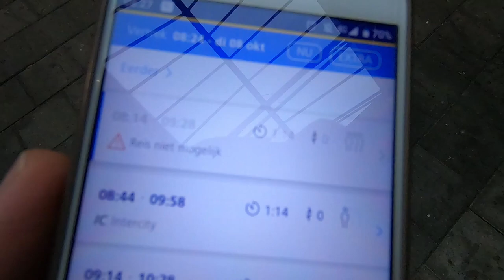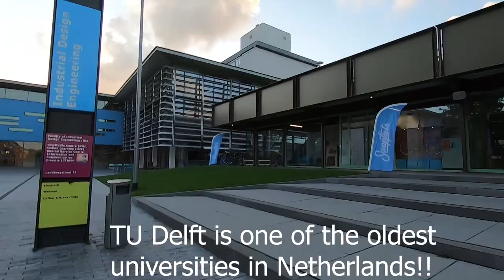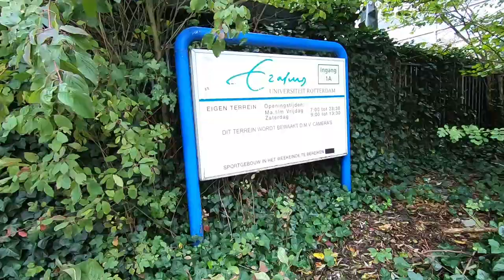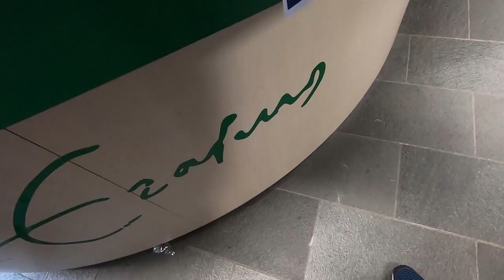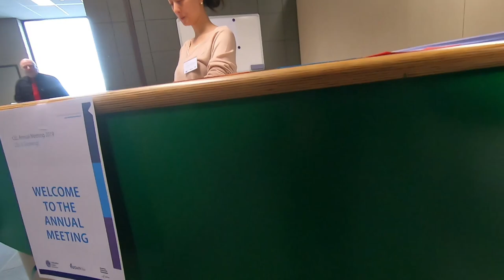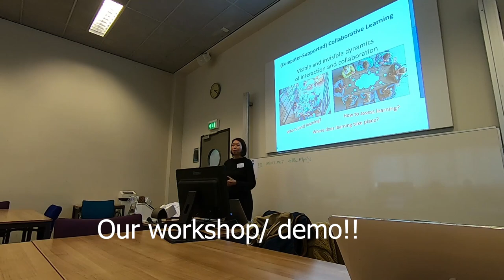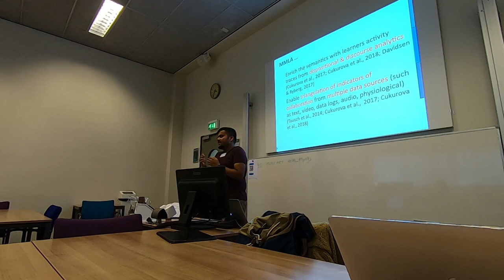How was Erasmus University, Rotterdam visit? | Week 59 PhD in Netherlands 🇳🇱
Vlog 171 or week 59 of my PhD (this is counting from starting week 1 in the beginning of my 2nd year PhD) where I went to Erasmus university in Rotterdam as my PhD research visit to co-organize a workshop/ demo!